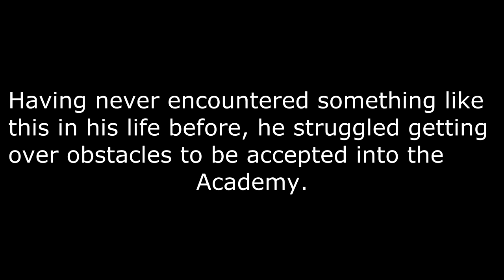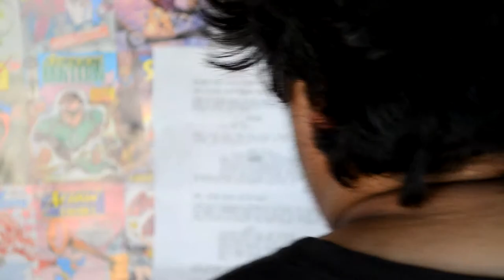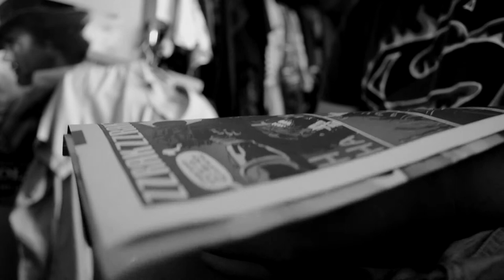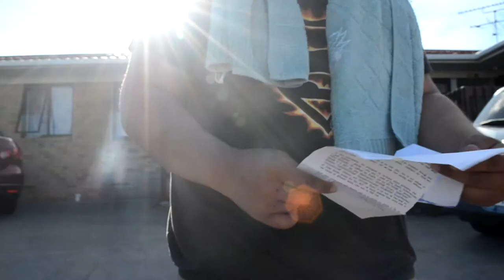Churrpacabruh EDGE V48: The Envelope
Our V48 entry, formed through a weekend of blood, sweat and tears. A short film about a socially inept boy and his triumph over the odds for acceptance into the Academy for Gifted and Talented youth. We'd love to see your comments of the film in the comments below. :)